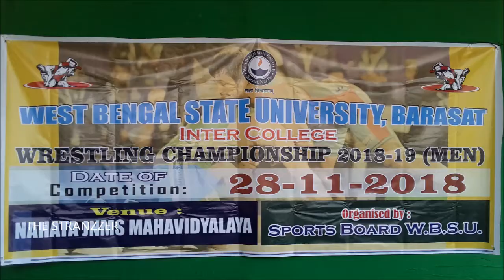WRESTLING COMPETITION 2018 AT NAHATA COLLEGE GAME 4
WRESTLING COMPETITION 2018 AT NAHATA COLLEGE
GAME 4

MY Camera:

My Mobile:

MY Tripod:

Thanks.